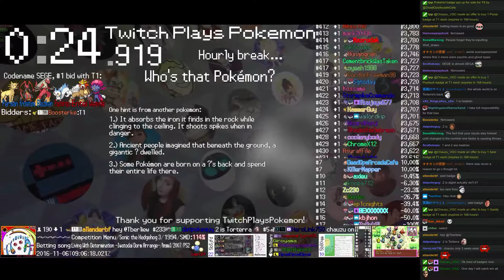Twitch Plays Pokémon Battle Revolution - Match #61764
Match #61764 [Blue: Arceus Ghost (Ghost Balanced), Mew (Physical), Azumarill (Stall)] vs [Red: Vibrava (Physical), Garchomp (Overpowered), Jumpluff (Offensive)]